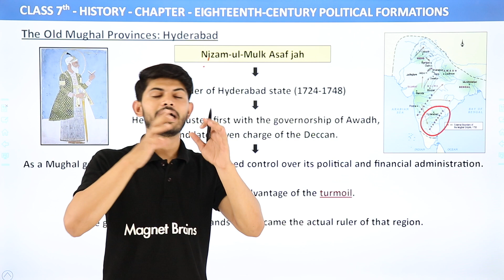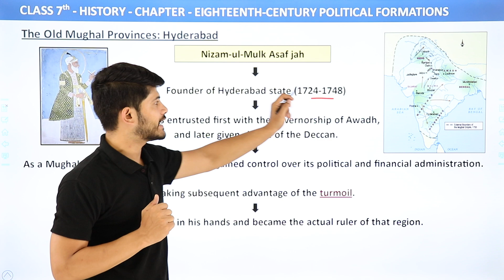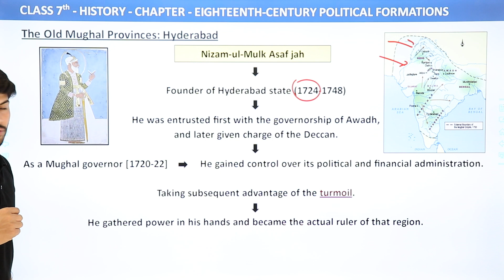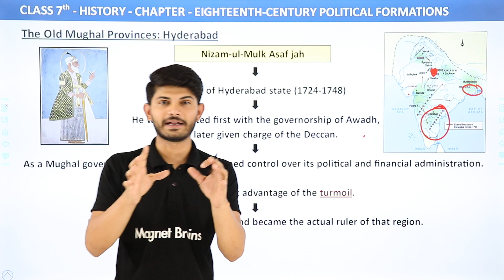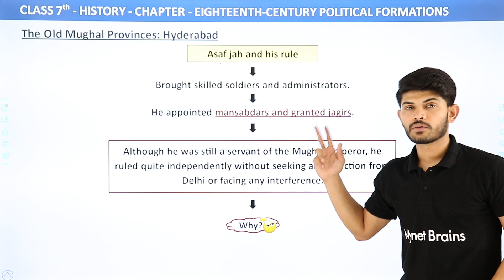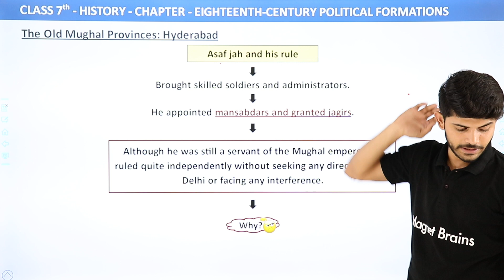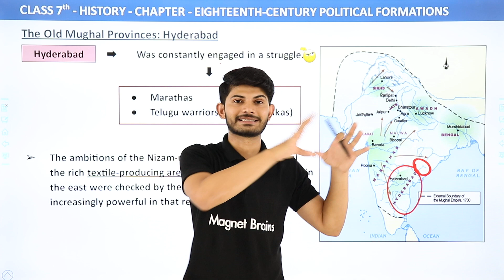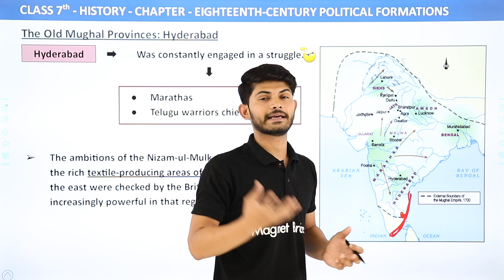The Old Mughal Provinces: Hyderabad - Eighteenth-Century Political Formations | Class 7 History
✔️ Class: 7
✔️ Subject: History
✔️ Chapter: Eighteenth-Century Political Formations
✔️ Topic Name: The Old Mughal Provinces: Hyderabad